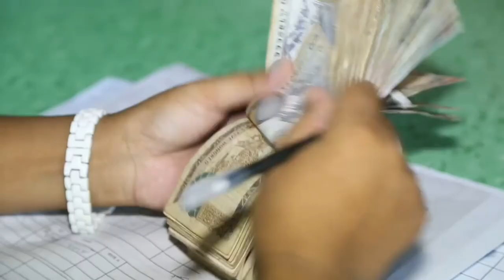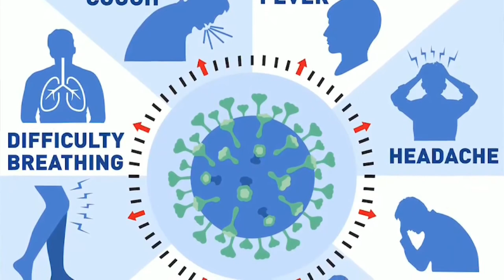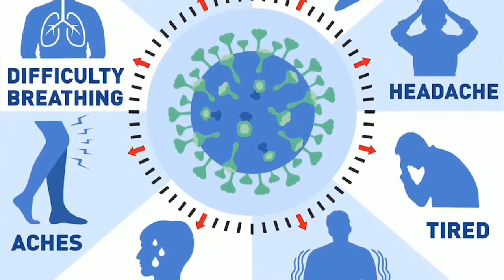COVID-19//LIVE//PROGRAM//Buddhatv//2077/1/19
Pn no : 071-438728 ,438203